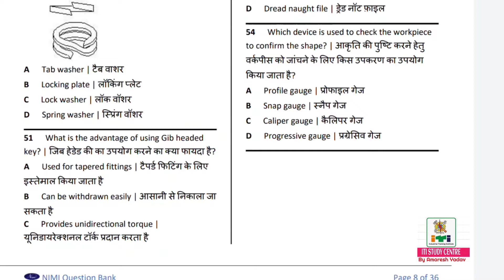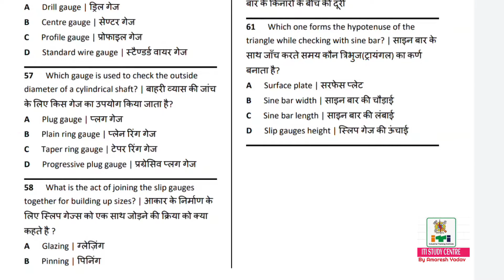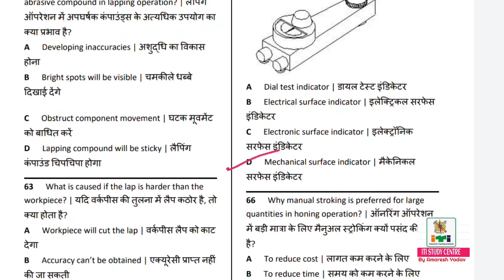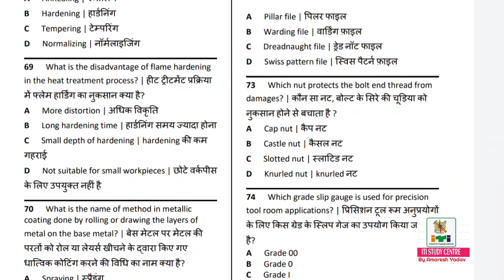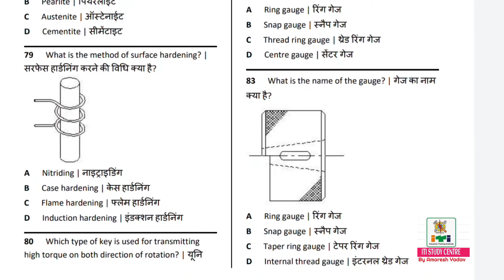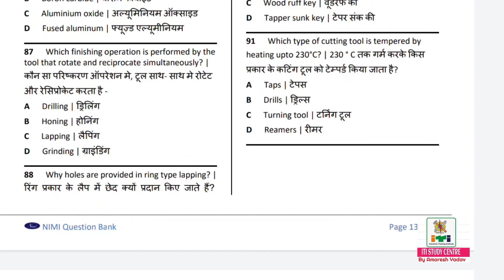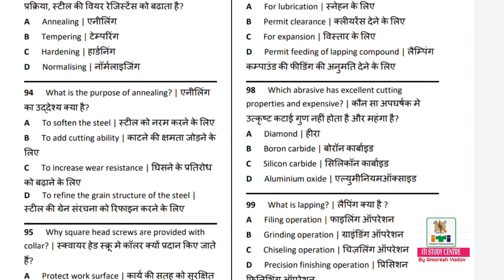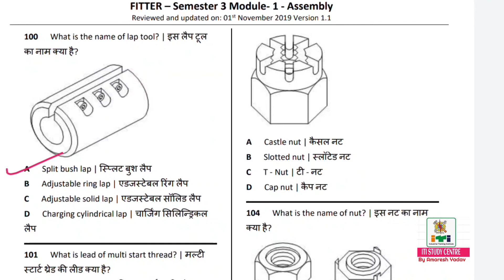FITTER 2nd YEAR THEORY OBJECTIVE QUESTION || SET-2